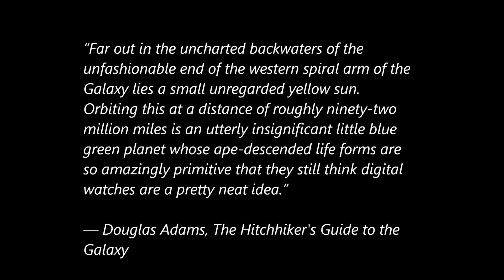Raspberry pi Zero W Nixie shield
This clock hosts 6 IN-12 nixie tubes and bolts directly on top of a Raspberry Pi. By using a Zero W, you have a wifi enabled clock that you can ssh to - which is kinda nice :)